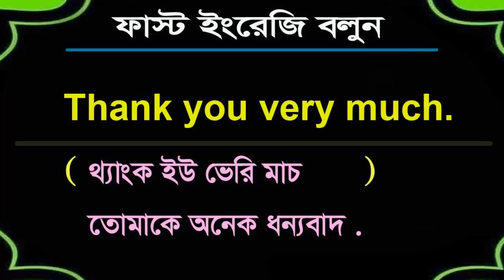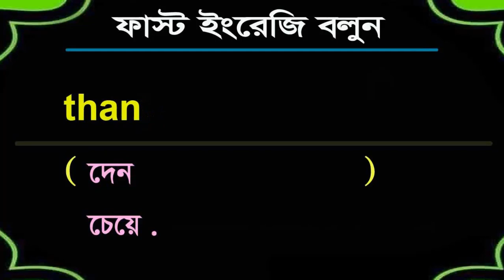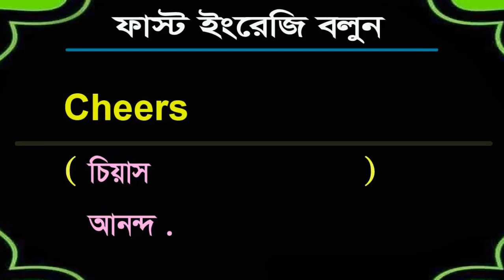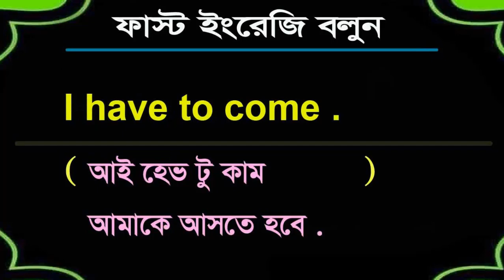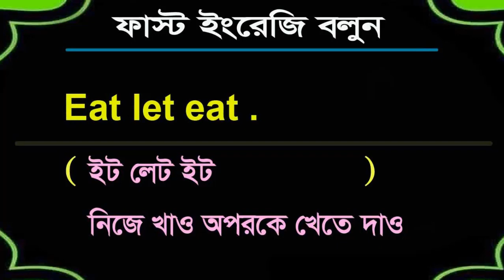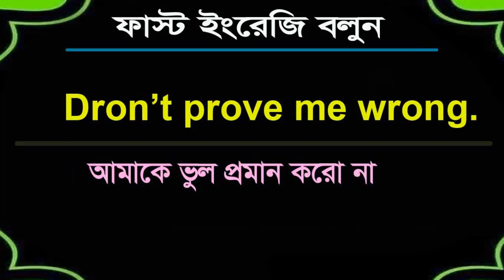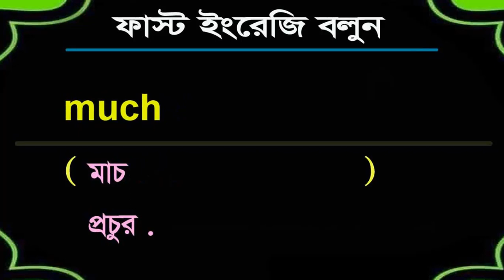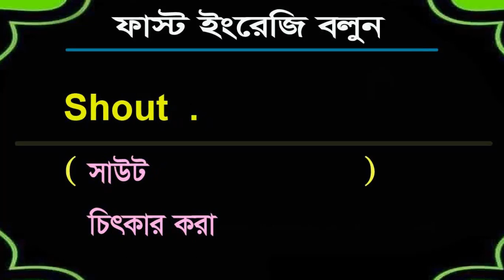Best Bangla with English - Daily Learn Online English - Basic English to Bangla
Learn Best Bangla with Englis,
1st day English Challenge - Daily English challenge - Learn Online English - Basic English to Bangla